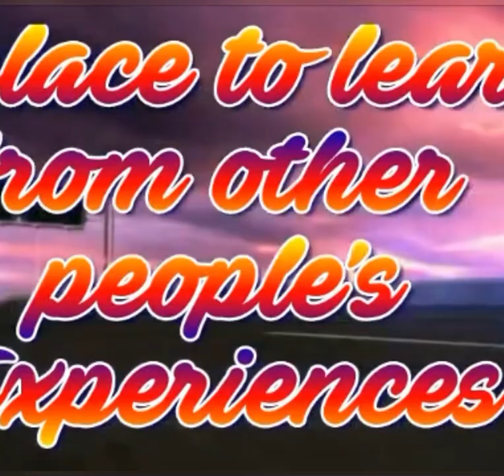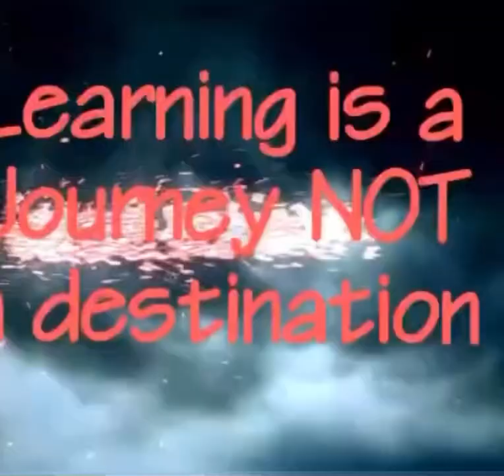Replacing Laptop LED LCD Screen Display | Dell Latitude E 7440 | DIY | saved $150 instantly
My Dell Latitude E7440 LED display screen was broken and when can I come in I'm RebeccaI contacted computer repair Computer repair technician they quoted me $250 to 300.

Since the laptop is around 3 year old, I didn’t wanted to spend this much money. I decided to try to repair it myself.

I order the screen from amazon.com which cost me around $81 and arrived within 4-5 days of placing the order.

I have seen several videos on how to replace LCD monitor screen of Dell Laptop and remembered each & every steps. I noted down all important steps and accordingly opened my laptop screen display. Replaced the faulty LCD Screen with new one and you know what, it worked!

I sharing this video for the information of all so that if your laptop screen is also damaged & you want to replace, you can do that viewing my this YouTube video.